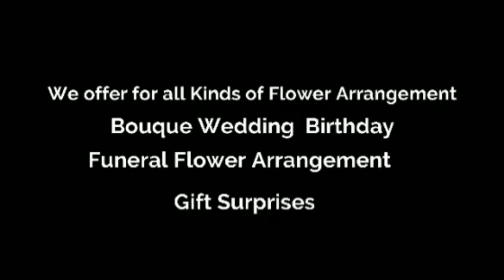"73rd Birthday Gift Surprise Delivery"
bouquetofflowers with 5k money bills